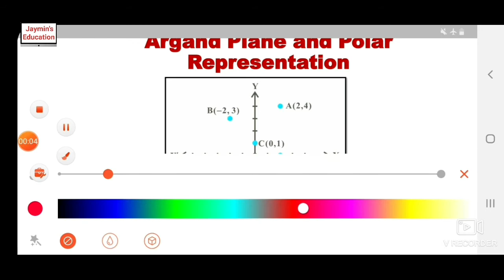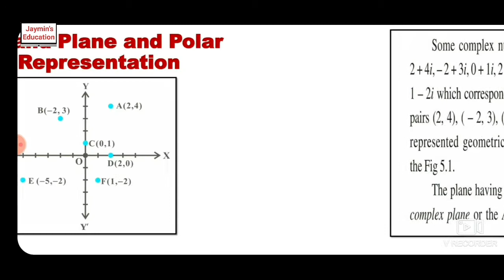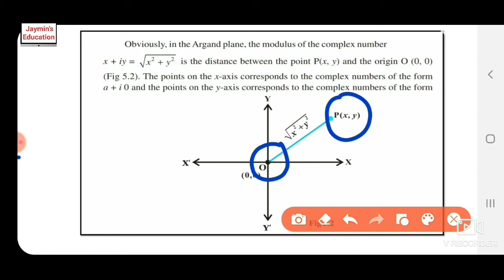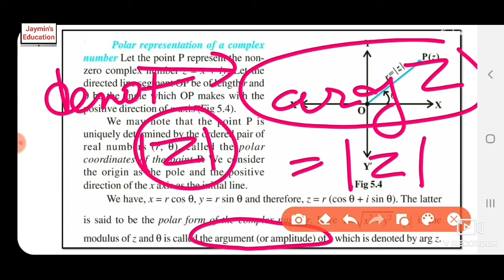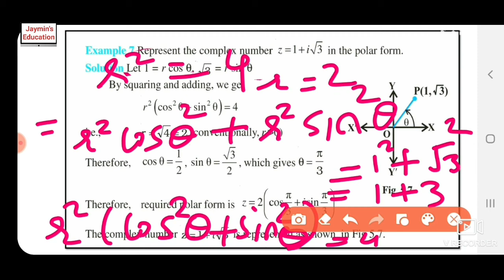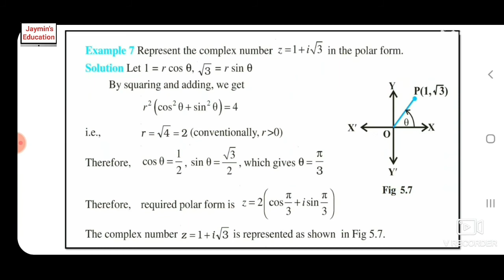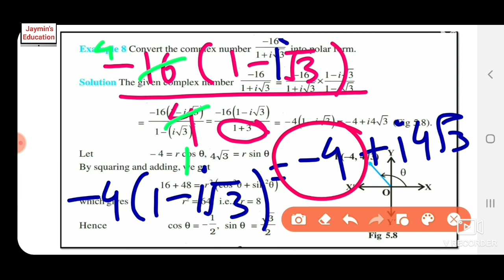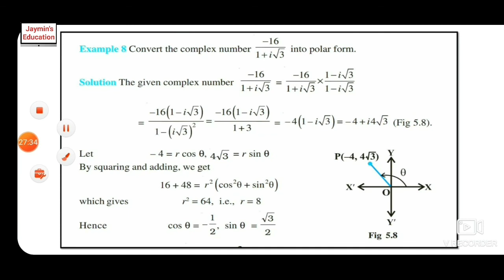Argand plane and polar representation class 11 in hindi | cbse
Argand Plane

We all know that the pair of numbers (x, y) can be represented on the XY-plane, where x is called abscissa and y is called the ordinate. Similarly, we can represent complex numbers also on a plane called Argand plane or complex plane. Similar to the X-axis and Y-axis in two-dimensional geometry, there are two axes in Argand plane.

The axis which is horizontal is called the real axis

The axis which is vertical is called the imaginary axis

The complex number x+iy which corresponds to the ordered pair(x, y)is represented geometrically as the unique point (x, y) in the XY-plane.